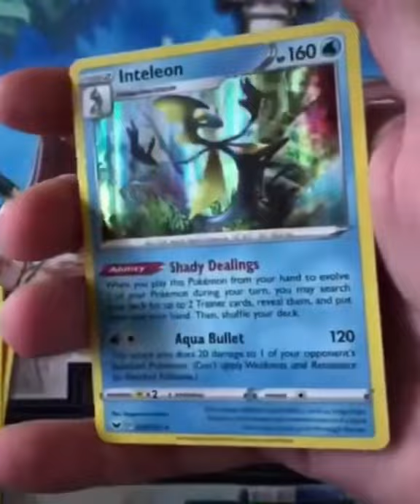Opening a single booster of Sword and Shield Base Pokemon Cards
Filming a new Batch very shortly, no more sword and shield Base, Promise!, and Giveaway will be in new videos coming, it’s quite nice if I say so myself 😉 stay tuned 💛